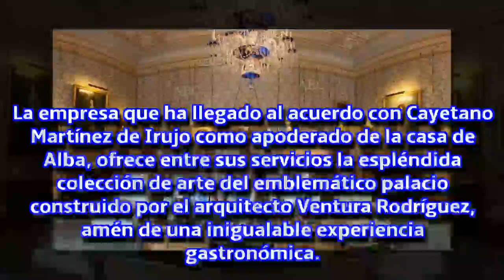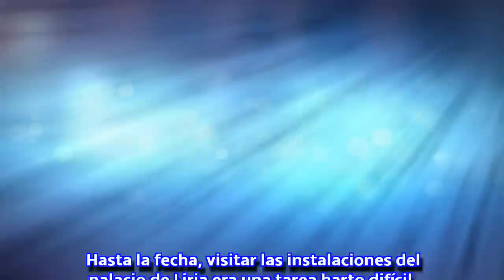La casa de Alba alquila el palacio de Liria para fiestas privadas y eventos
La crisis lo es para todo el mundo... y hay que diversificar ingresos. El Palacio de Liria, en Madrid, una de las propiedades inmobiliarias más valiosas y emblemáticas de la casa de Alba, abrirá sus salones para fiestas privadas de empresas y personalidades con alta capacidad de gasto. Según la información del El Condidencial, el fundador de 'Ferran Adrià Historical Experience', Alberto Díez, ha firmado un contrato con el mismísimo Cayetano Martínez de Irujo para realizar eventos exclusivos y fi